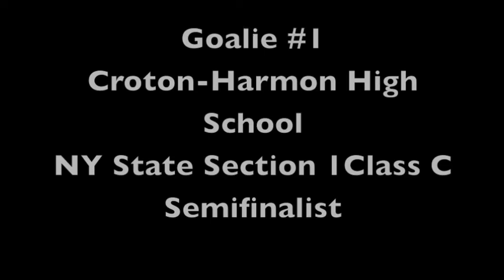Croton-Harmon High School Ben Gelfand 2013 Highlights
6 Game Highlight Tape